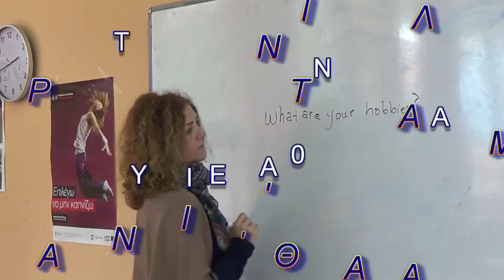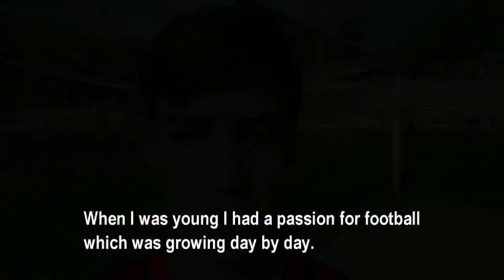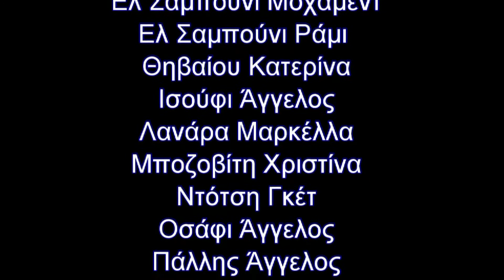2015YouthDOCsGymKerateas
‘Talking Desks’ is Gymnasium of Keratea participation in the 2015 YouthDocs project. A number of true personal stories all related to school desks showing the strong connection Greek students have with their desks.